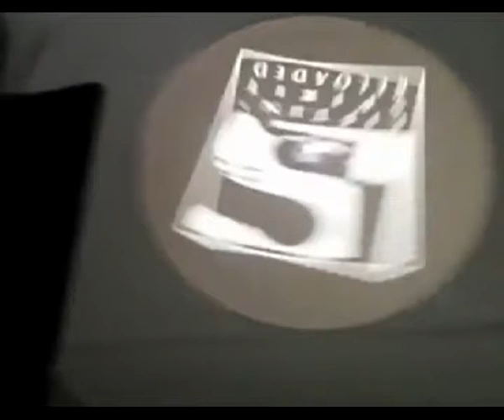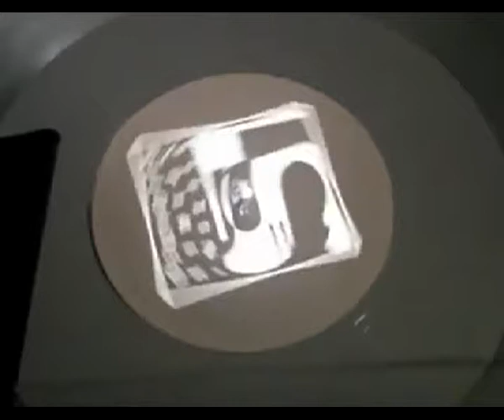LIFTIN SPIRITS Break it up